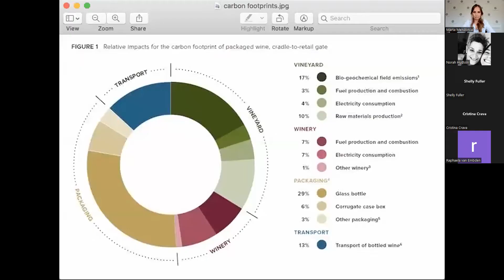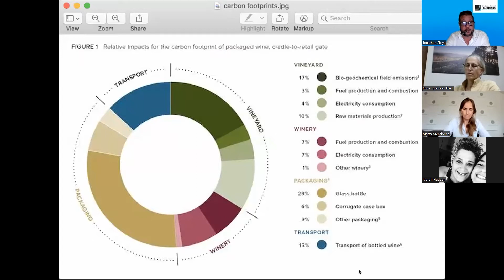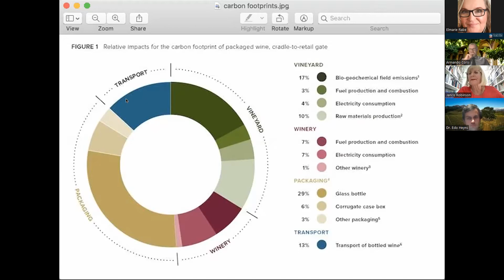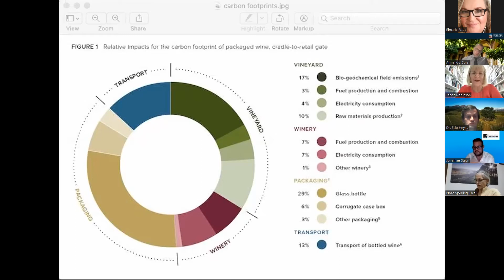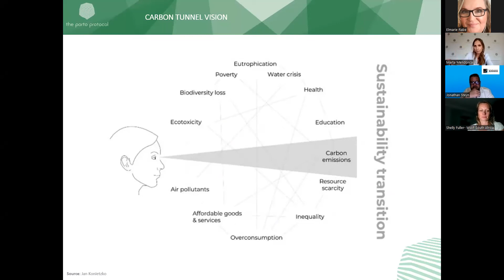StellWineRoutes & PortoProtocol lead environmental sustainability in Stellenbosch wines conversation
As thought leaders Stellenbosch Wine Routes (SWR) is committed to facilitating important conversations around sustainability, i.e., balancing social, environmental and economic purpose. To achieve this, it is holding three webinars in 2022 tackling current topics around environmental, social and economic sustainability. In 2017 SWR joined the Porto Protocol to affirm its commitment to an environmentally sustainable future. The first webinar will discuss this by unpacking challenges and imperatives surrounding issues such as carbon footprint, adapting to climate change and conservation. The aim is to educate and sensitise members and audiences on grand societal challenges, such as environmental sustainability, that may take years and considerable collective effort to resolve. A panel of experts will unpack this important conversation.
Webinar recorded on May 17, 2022.
Moderator: Dr. Jonathan Steyn
Stellenbosch WIne Routes: Dr. Edo Heyns
Panel: Jancis Robinson MW (Journalist), Marta Mendonca (Porto Protocol), Dr. Armando Corsi (Adelaide Business School), Shelly Fuller (WWF SA), Nora Thiel (Delheim) and Norah Hudson (Longridge)